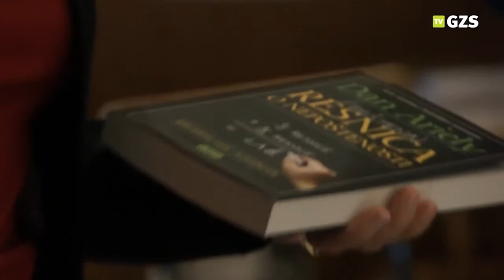Vabilo na Pogovor ob 5h na GZS: dr. Samo Rugelj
12. marca 2014 bomo na Gospodarski zbornici Slovenije gostili direktorja in glavnega urednika založbe UMco dr. Sama Ruglja, ki je izdal knjigo (Poštena) resnica o nepoštenosti, Dana Arielya. Za knjigo je dr. Rugelj prejel nagrado za Najboljšo poslovno knjigo leta na lanskem Slovenskem knjižnem sejmu.